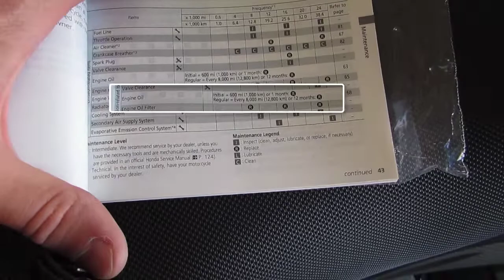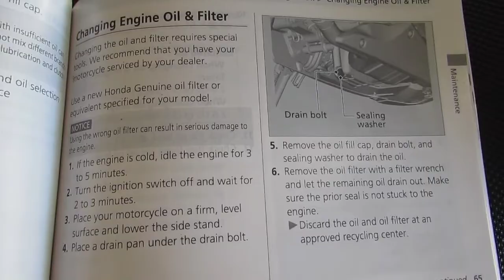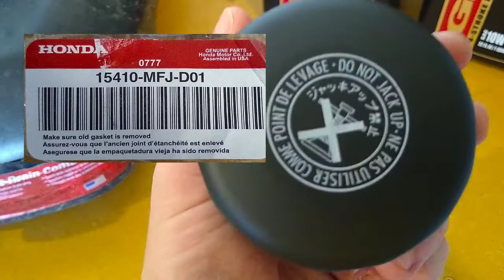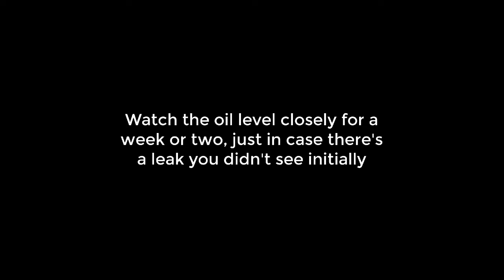Honda CB500X Oil Change; Step-by-Step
How to change the oil in a Honda CB500X motorcycle. This is a 2015, but should be valid for any CB500X between 2013 and 2018. Not sure about 2019 and beyond.

The listed oil capacity of the CB500X is 2.9 quarts. I used all three quarts, but I suspect there was some residual oil left in the containers, in the funnel, and on my garage floor.